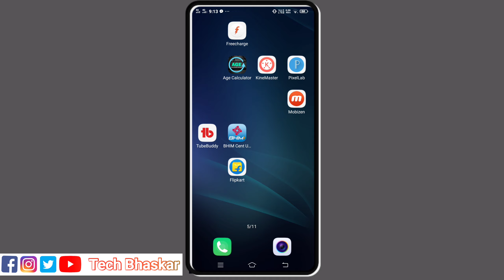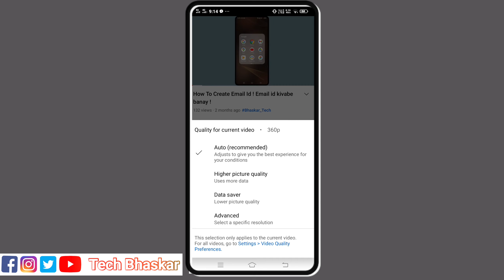YouTube Video Quality Setting Not Show Problem Solve !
Gyes Mera name hai bhaskar, or ap dhekreho Tech Bhaskar YouTube channel.